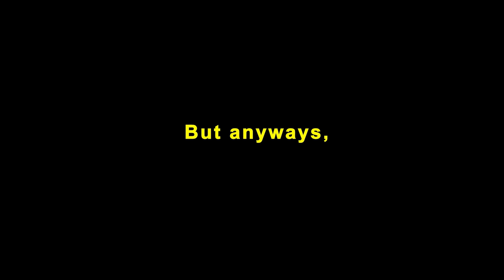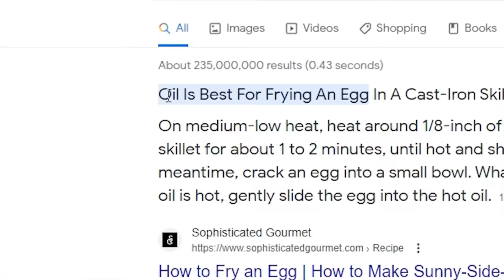BETA SQUAD COOK OFF FT NIKO OMILANA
Youtuber Cook Off Challenge and first up is against @BetaSquad Member @Niko For $10,000 Who is the best chef in beta squad?